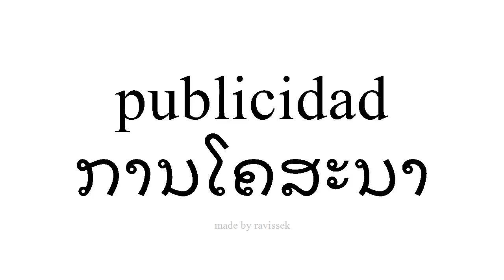ຮຽນຮູ້ ແອສປາໂຍນ ການໂຄສະນາ